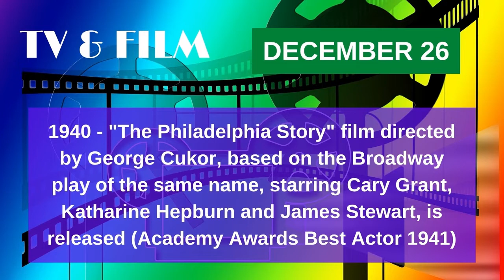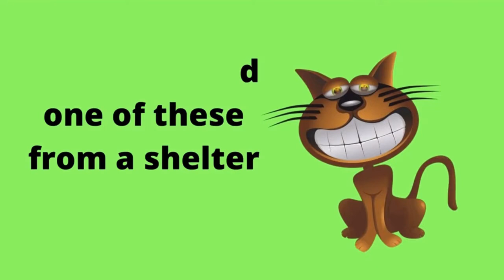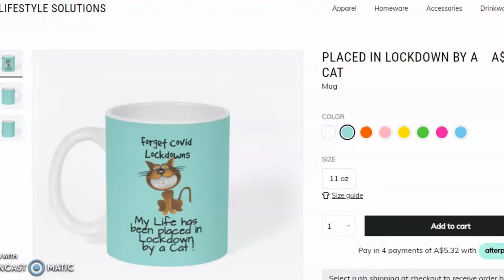On This Day | What Happened On This Day December 26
On this day December 26. What did happen on this day December 26. Learn about what happened On this day in History, what happened on this day in Sport, Trivia and Film & TV.

Also find out what happened on this day in Music. Who died on this day and who is celebrating a Birthday on this day December 26

Keep up to date with what happened on this day. Each day we bring you all the facts about what happened on this day in history, music, tv and film, trivia and sport. We also tell you about what famous deaths and famous birthdays occured on this day December 26

on this day trivia

HERE'S THE LINK to the cat and other merch - we have a variety of merchandise ( hoodies, T-shirts, phone cases, coffee mugs etc ) available on various subjects. Please take a look.

- to get Effective Solutions for your lifestyle problems.

Want to increase your fitness, lose weight or reduce stress, then check out